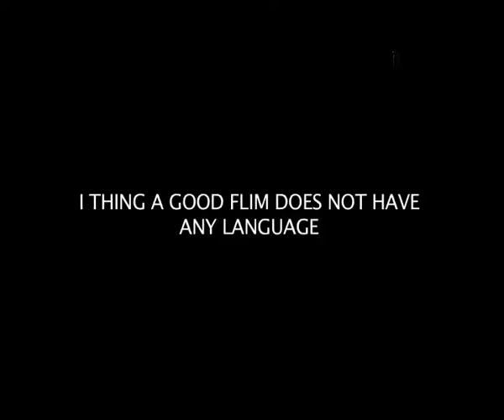Actress Amruta Subhash Celebrates Eid With Needy Kids